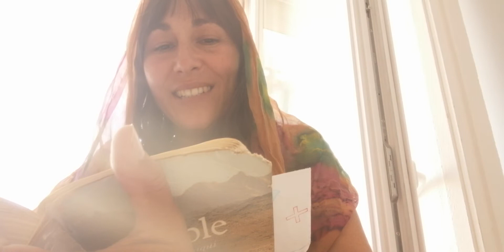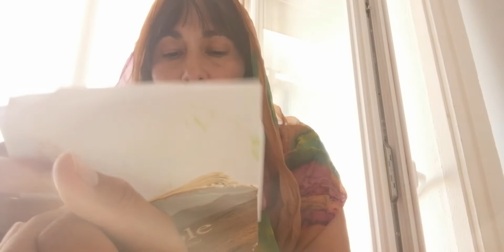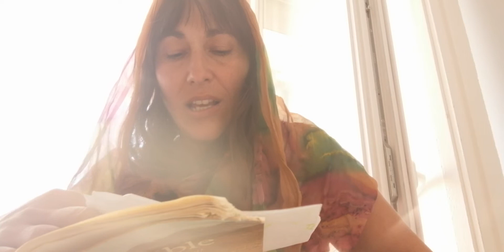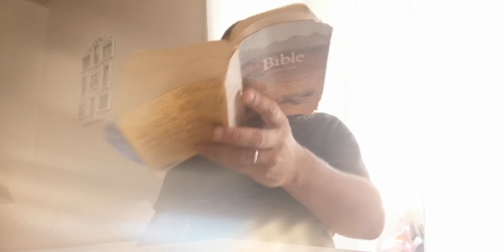11ème Shabbat Gense 46 a 50